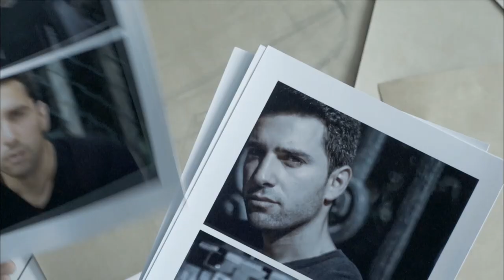Ahmet'in Yeni İşi Mum Fabrikasında | Cehennem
Yıllar önce engelli çocuklarından utanarak onu sahibi oldukları fabrikada öldüren  karı-koca ve ailesinden intikam almak için, kurbanlar seçip onları arayan küçük bir çocuk… Aşık olup evlenen ancak maddi olarak istediği seviyede yaşayamayınca kocasını boşamak isteyen ve onu ünlü bir mankenle aldatan bir kadın… Karısına ve aşklarına tüm saf yüreğiyle inanan, boşanmak istemeyen, sorunların çözüleceğini düşünen fotoğrafçı bir koca… İntikam…. Ve insanın derisini kavuran Sekar…. Karısını aynı zamanda asistanı olarak kullanan fotoğrafçı, bir moda çekimi için eski bir mum fabrikasına gider. Gelişen olaylar, duvarlarda kendi kendine beliren mesajlar, çıkan yangınlar, vahşice öldürülen insanlar ile hikaye gelişir ve bilinmeyen sürpriz bir sonuca ilerler…